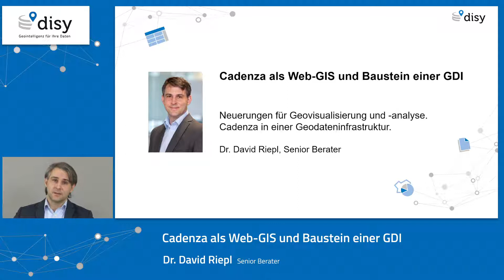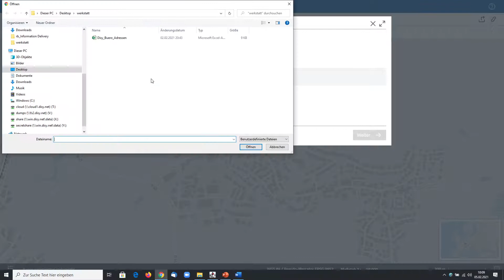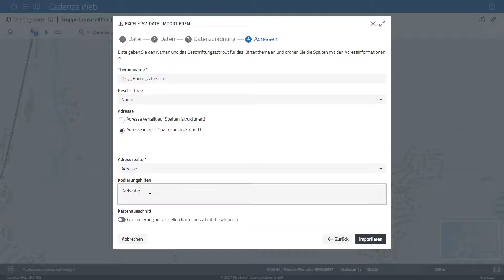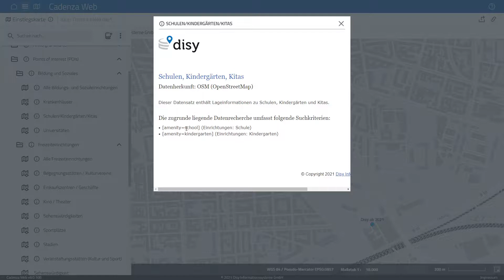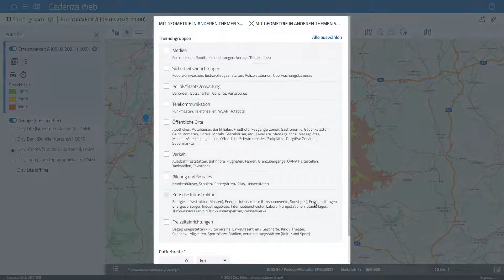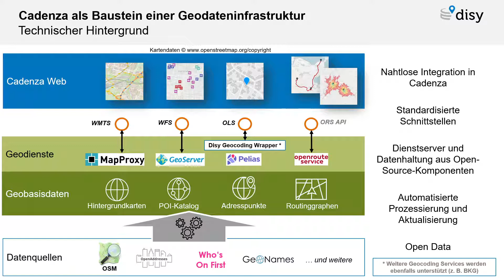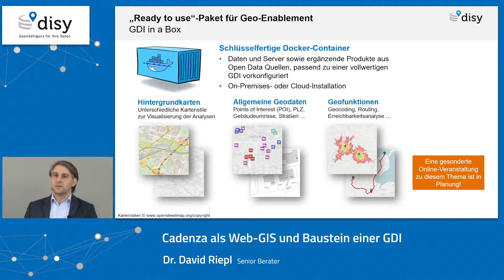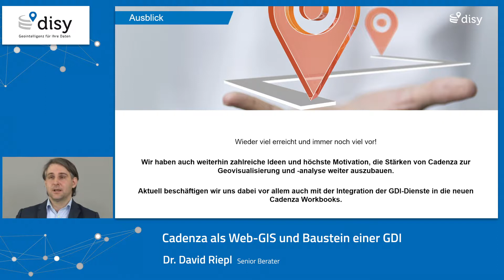disy Cadenza als Web-GIS und Baustein einer GDI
Welche Neuerungen bietet Disy für die Datenanalyse-Software disy Cadenza bei den Themen Geo-Analytics und Geodateninfrastrukturen? Senior Berater Dr. David Riepl erläutert im Detail, warum Geoanalysen Geodateninfrastrukturen benötigen, und lädt ein, die Disy GDI mit den zahlreichen Services zu testen. Daneben demonstriert er die Neuerungen in disy Cadenza Web bei der Koordinatenermittlung, der Gruppierung von Zeichenobjekten und der Erzeugung von Planquadraten als Kartenthema.